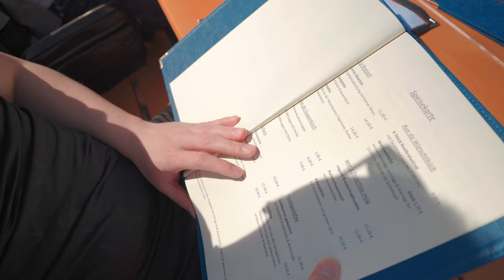Summer Chill Tegernsee - Gặp lại mọi người sau 3 tháng và Khoảng thời gian chữa lành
Gặp lại mọi người sau khảong thời gian chuyển về nới làm việc mới.

Nguồn nhạc bản quyền free khi các bạn sử dụng link giới thiệu này của mình

➤ Editor Video: Công

© If any producer or label has an issue with any of the uploads please get in contact  and it will be deleted immediately (this includes artists of the images used).

*Tag & Hashtag
⛔ © Copyright by Lê Huy Công ☞ DO NOT REUP